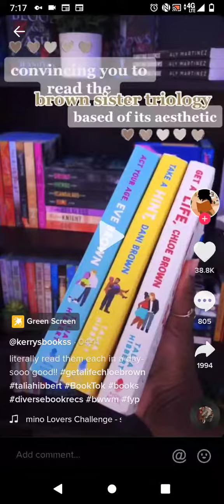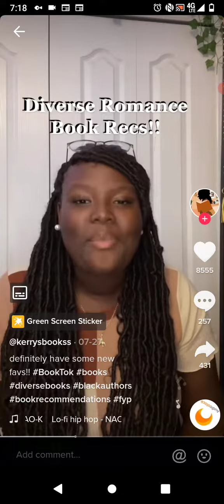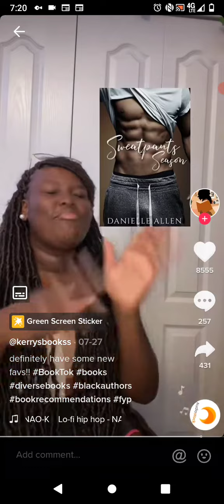if you still want a black qwuan look out for them white worshipers 👀